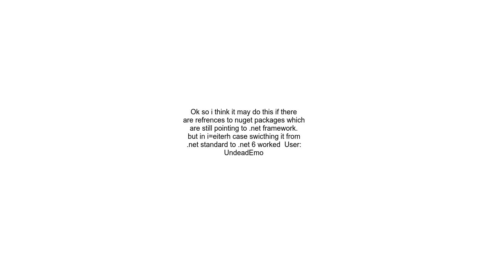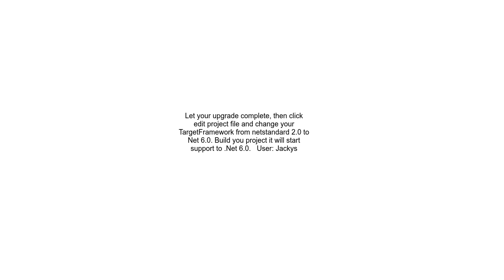upgrading from net framework 4 7 2 to net 6 using upgrade assistant upgrades to net standard 2 0 i